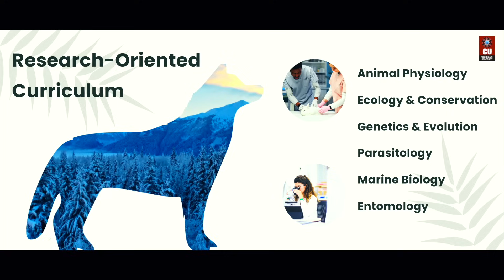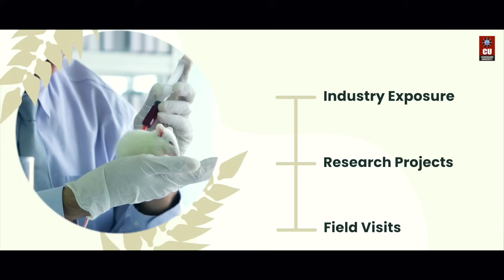MSc Zoology at Chandigarh University - Admissions | Scholarships | Placements